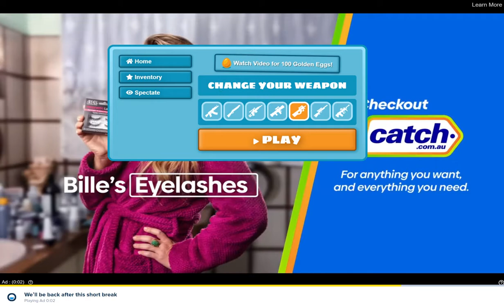A very badly played game of Shell Shockers.